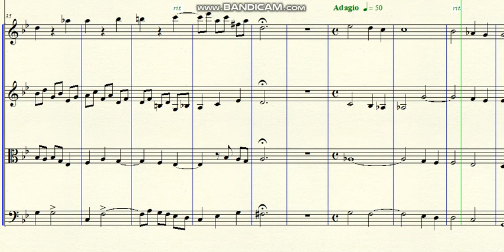DOK 1.119 - Ávila para Cordas (Gm) - Andante - Adágio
Brasil - 2019